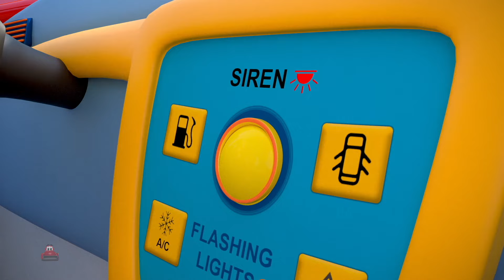ล้อบนรถบรรทุกไอศกรีม + เพิ่มเติม วิดีโอยานพาหนะและเพลงกล่อมเด็กสำหรับเด็ก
ล้อบนรถไอศกรีมเป็นองค์ประกอบสำคัญของยานพาหนะอันเป็นเอกลักษณ์คันนี้ ซึ่งเป็นสัญลักษณ์ของคำมั่นสัญญาอันแสนหวานของฤดูร้อนและความสุขในวัยเด็ก พวกมันจะกลิ้งไปตามถนนด้วยจังหวะที่ร่าเริงภายใต้แสงตะวันและถือขนมแช่แข็งอันน่ารื่นรมย์ติดตัวไปด้วย แต่ละล้อหมุนอย่างมีเป้าหมาย ขับเคลื่อนรถบรรทุกสีสันสดใสไปข้างหน้าในภารกิจเพื่อเผยแพร่ความสุขและความสดชื่น ขณะที่รถขายไอศกรีมแล่นไปตามย่านต่างๆ และสวนสาธารณะ วงล้อจะสร้างเสียงซิมโฟนีอันไพเราะ พร้อมด้วยเสียงหัวเราะอันตื่นเต้นของเด็กๆ ที่รอคอยรสชาติโปรดของพวกเขาอย่างใจจดใจจ่อ ทุกครั้งที่หมุน ล้อจะเป็นสัญลักษณ์ของความคาดหวังที่จะได้ดื่มด่ำกับความสุขที่เย็นสบายในวันฤดูร้อน ทำให้ล้อเหล่านี้กลายเป็นส่วนสำคัญของความทรงจำอันล้ำค่าที่เกี่ยวข้องกับประสบการณ์นั่งรถไอศกรีม